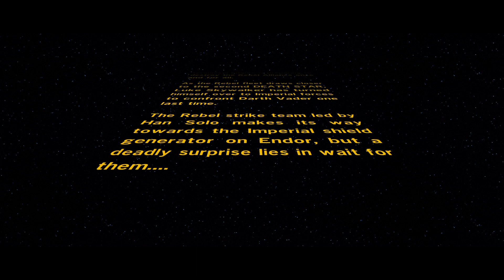LEGO STAR WARS: The Force Awakens part 1 gameplay